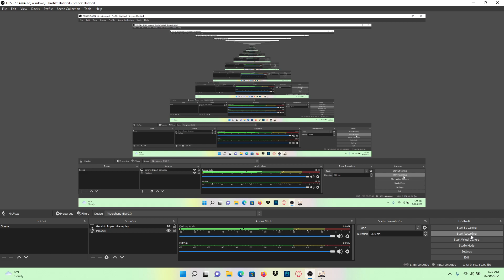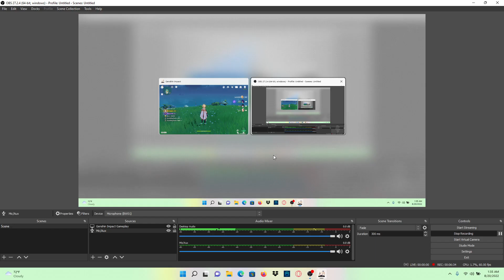Summertime Odyssey II As the Courtyard in Spring Once Appeared Part #10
The conclusion of Summertime Odyssey II: As the Courtyard in Spring Once Appeared. Japanese voice-over audio with English text.